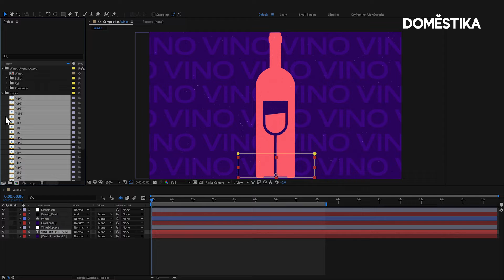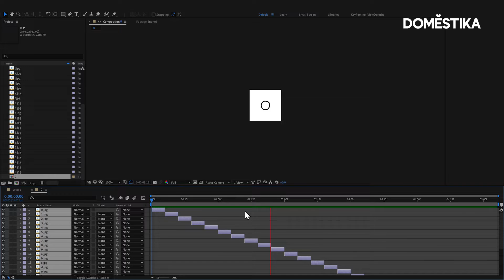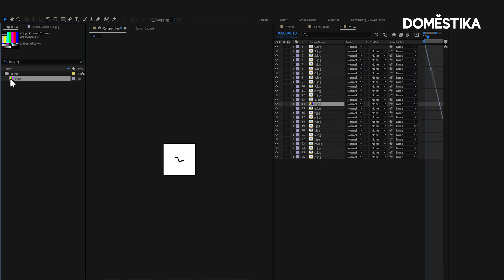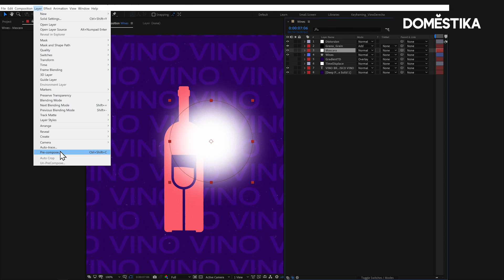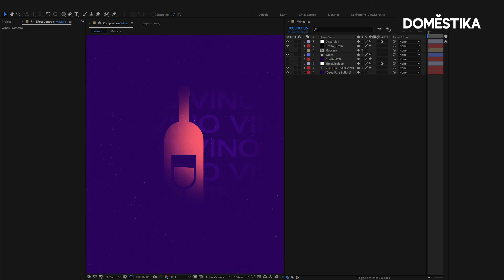TUTORIAL AFTER EFFECTS: 5 trucos profesionales para sacarle el máximo partido - Zenzuke | Domestika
Aprende estos trucos avanzados de After Effects para aprovechar al máximo todo lo que te ofrece este software, con Carlos ‘Zenzuke’ Albarrán. Descubre más en el blog

Si quieres aprender After Effects sin conocimientos previos y dominar el mejor software de motion graphics y postproducción del mercado, no te pierdas el curso online de Zenzuke ‘Introducción a After Effects’:

Y si quieres conocer a fondo todas las herramientas del programa referente en animación y video para mejorar tu flujo de trabajo, así como la calidad de tus proyectos, no te pierdas su curso online ‘After Effects avanzado’: